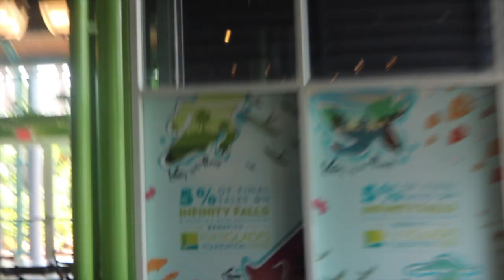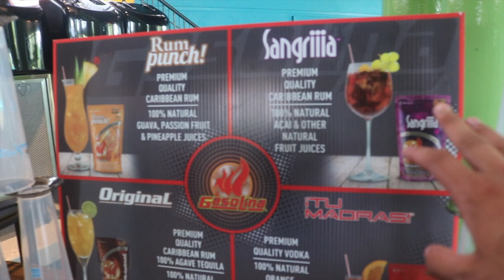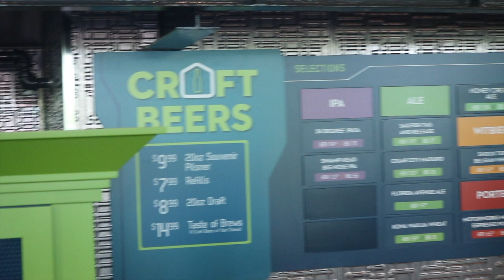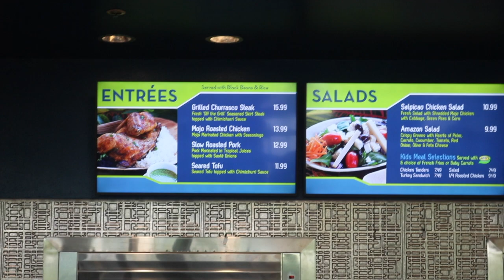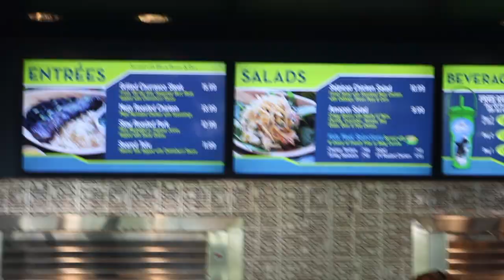Opening Day of Infinity Falls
*HI You should totally click to expand*
Thank you all for checking out my Youtube Channel. I mostly post about theme parks and other nerdy things that people like. Im gonna be starting streaming and I will be starting to get back in to podcasting and movie reviews within the next month or two.

Thank you to all of the people who have stuck around with me for the past two years and my goal for the next year is to make Youtube Partner. I hope you all can join me in my journey

Travis' Twitter - TravisCoaster
Travis's Instagram - TravisCoaster
Travis' Snapchat- TravisCoaster

Follow TheCoasterCasters on All Social Media @CoasterCasters